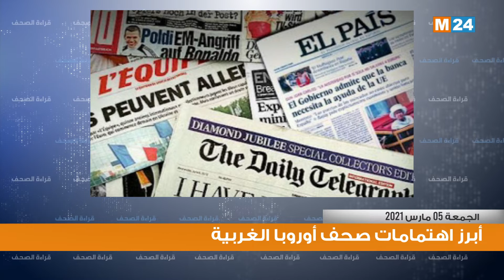قراءة في أبرز اهتمامات الصحف بأوروبا الغربية